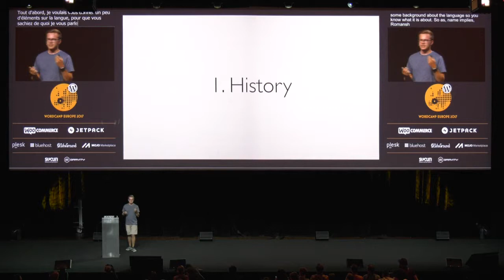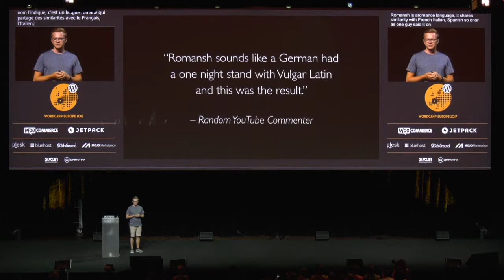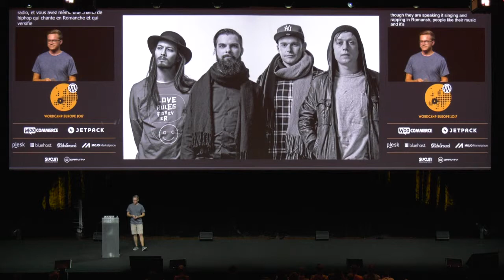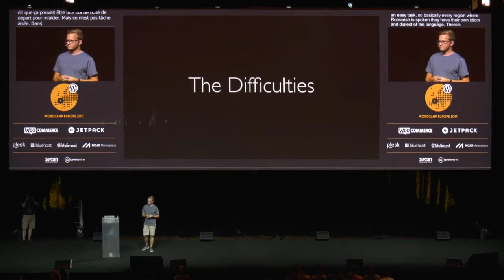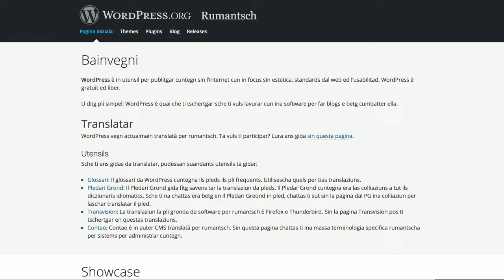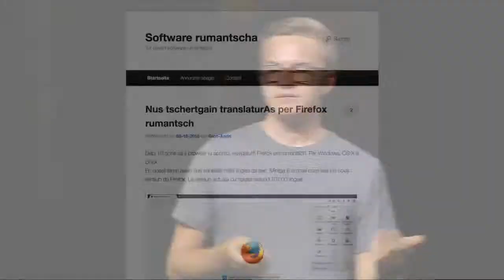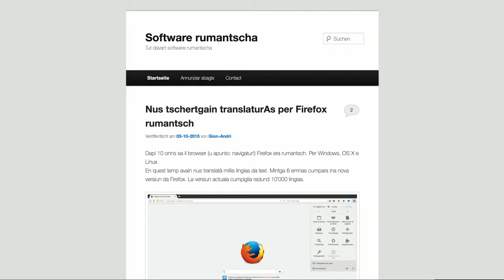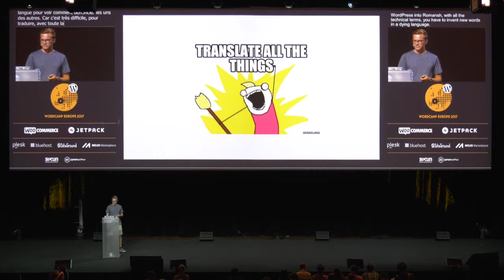Pascal Birchler: Translating WordPress Into a Language Nobody Speaks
Switzerland has four official languages: German, Italian, French, and Romansh. Growing up in the canton of Grisons, I got in touch with the latter early on. Unfortunately, it is a dying language. To do something against this, I decided to translate WordPress into Romansh. And I didn’t even speak the language!
What began with one person, one idea, one passion, got attention from more people outside of the WordPress community and encouraged them to help to translate WordPress. In this process, I not only began to learn the language and appreciate its beauty, I also learned some interesting things by introducing people to WordPress, the polyglots team, and the translation management tool.